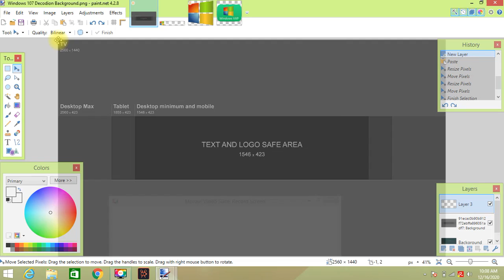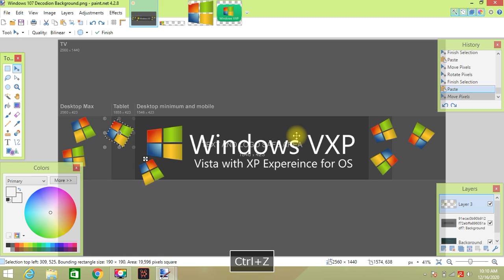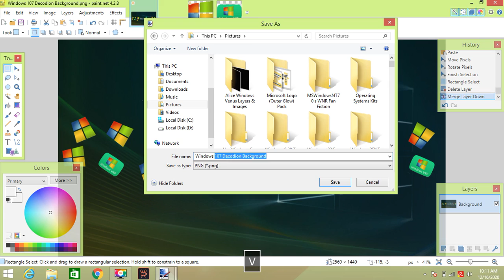How to make Windows VXP Channel Art